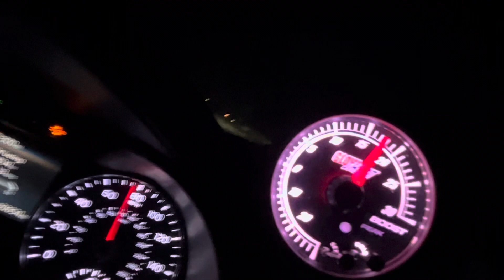Forte GT RaceChip Actual Boost